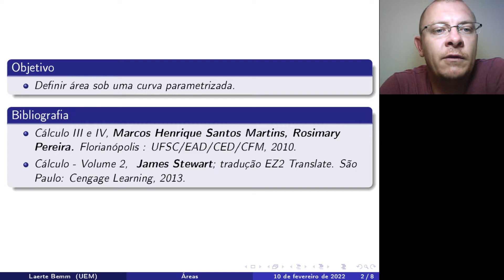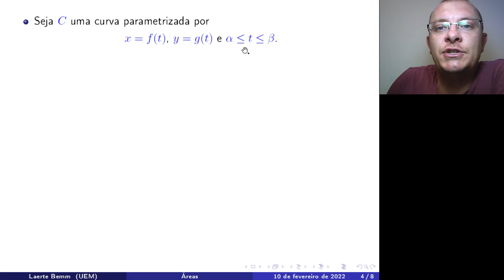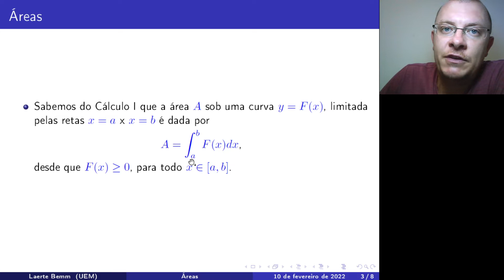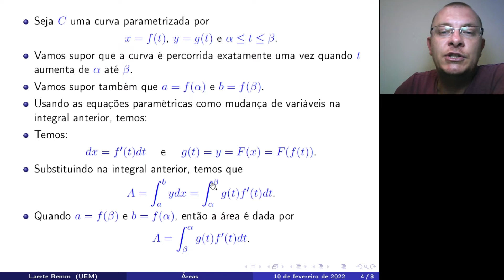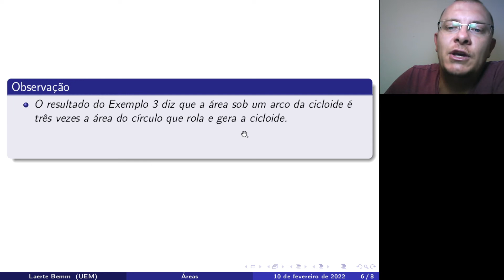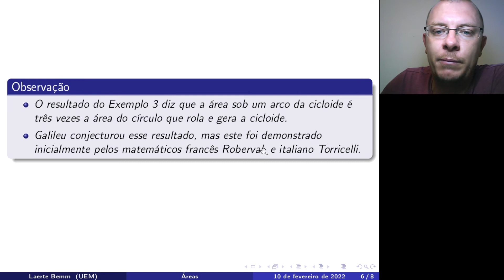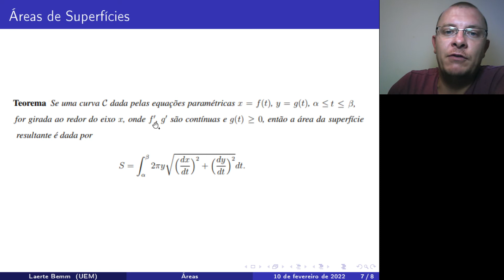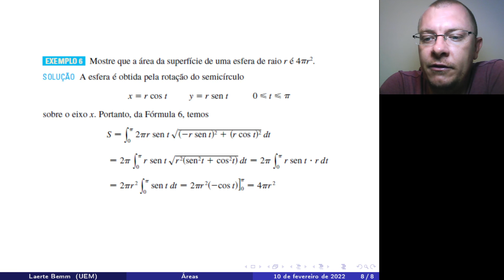Áreas sob Curvas Parametrizadas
Nesse vídeo, vamos determinar uma fórmula para determinar a área sobre uma curva parametrizada e outra para determinar a área de uma superfície de revolução obtida a partir da rotação de uma curva parametrizada em torno do eixo x.